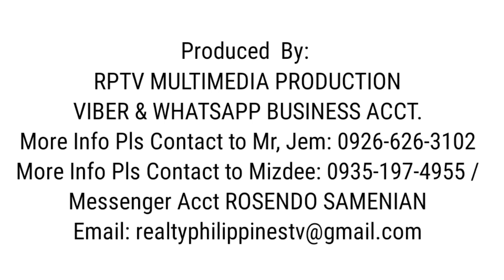V#507 | FarmLot with Big House and Spring and Mini Swimming Pool | Antipolo Rizal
Pls text here @ 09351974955 /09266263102
 your number will be forwarded
directly  to the seller or seller's trustee

Spotter: Anne
LOCATION :
Lapu-Lapu
BagoNegros Occidental
BaisNegros Oriental
Balanga Bataan